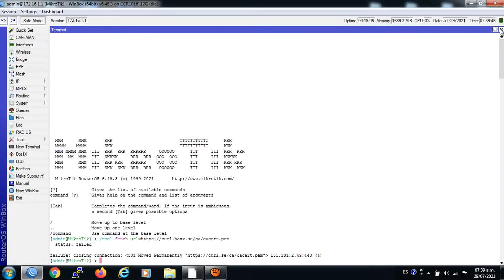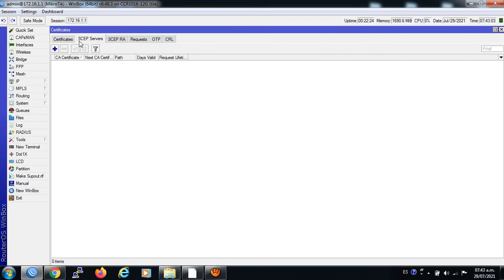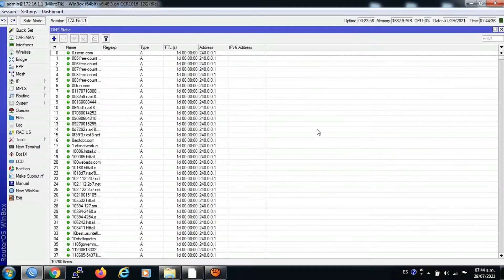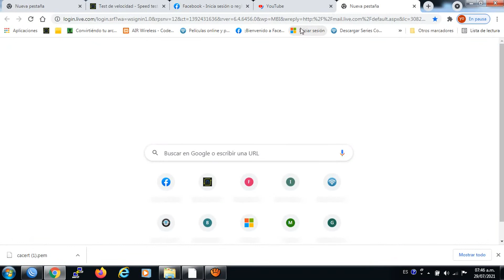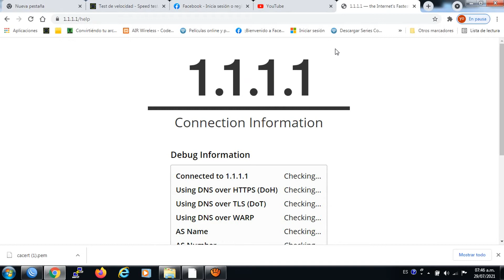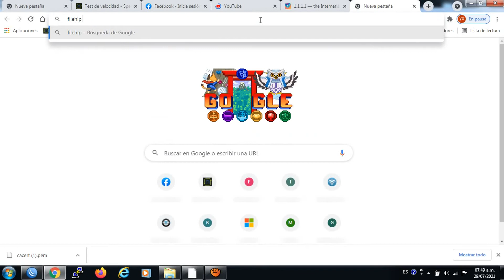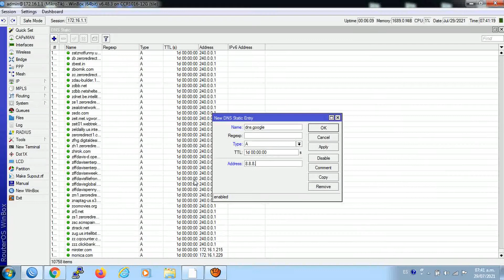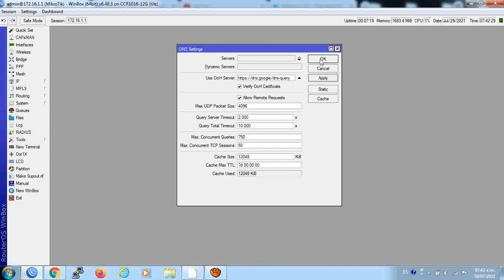DNS over HTTPS DOH NAVEGACIÓN SEGURA Cloudflare DNS MIKROTIK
con esto descargamos el certificado

con esto importamos
/certificate import file-name=cacert.pem passphrase=

dns static

DNS DOH CERTIFICATE

pagina para comprobar

con esto solo comprobamos si tenemos salida y listo

dns.google 8.8.8.8   dns.google 8.8.4.4

Por si gustes apoyarme con una pequeña Donación